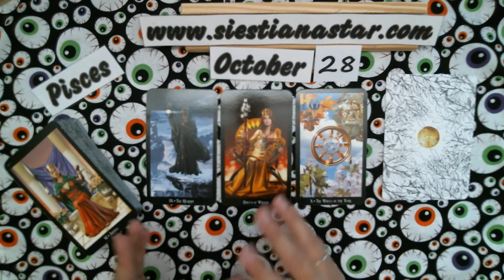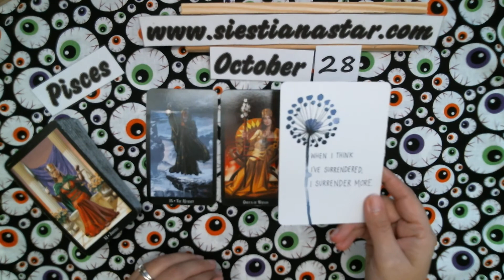Pisces Daily Tarot Card Reading for October 28, 2020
This is your daily tarot card reading for Pisces (sun, moon, venus, and rising)

Amazon Wish List
Siestiana Star